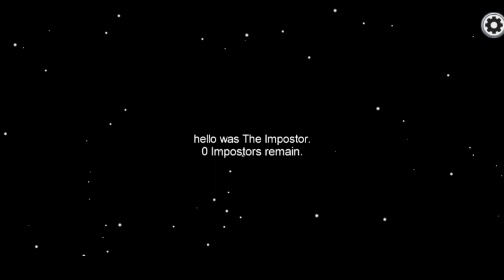Among Us merah selalu jadi impostor